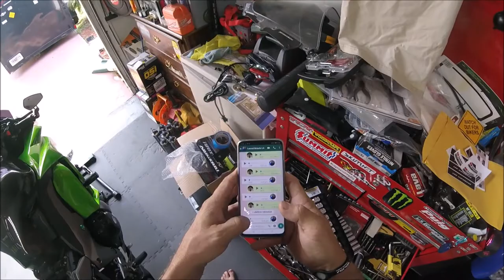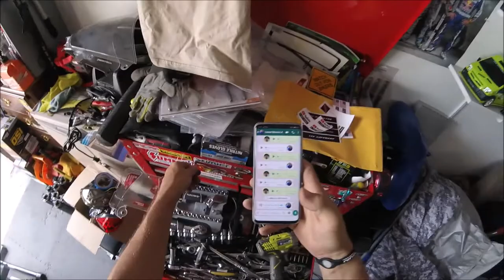ELIMINADOR DE PLACA E LANTERNA TRAZ. POR DENTRO DA GARAGEM L337 VD# 545